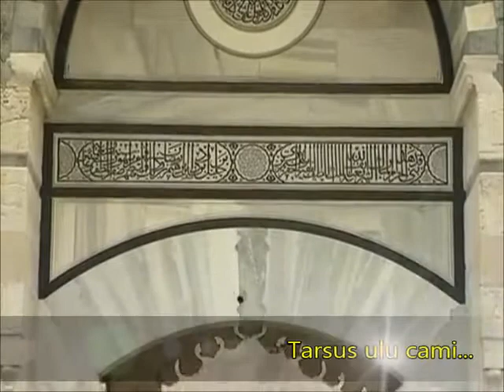TARSUS ULU CAMİ...1530..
TARSUS ULU CAMİ...Tarsus un fethedilmesi anısına RAMAZANOGULLARI tarafından yaptırılmıştır. yapılış tarihi:1530. günümüze kadar korunmuş ve halen ibadete açıktır...